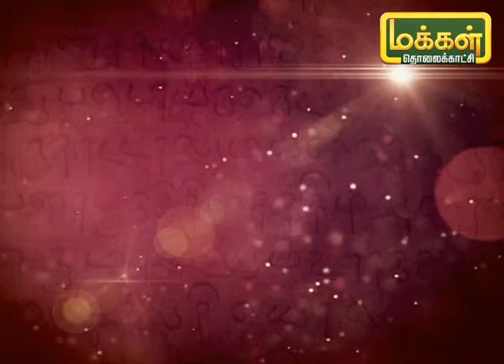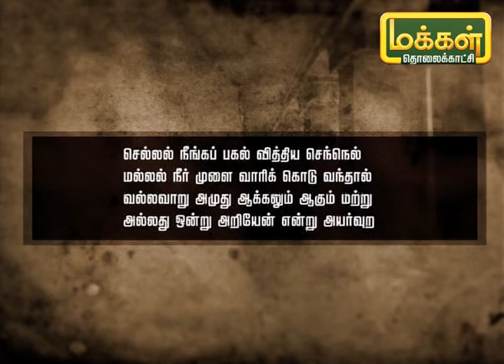தமிழ் சொல்லும் காவியம் | Tamil Sollum Kaviyam | 07/12/20